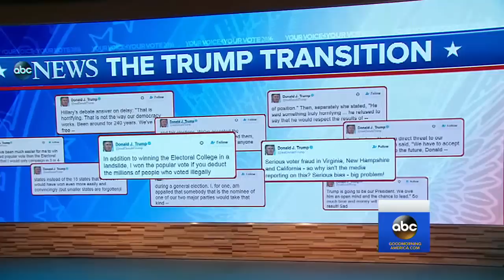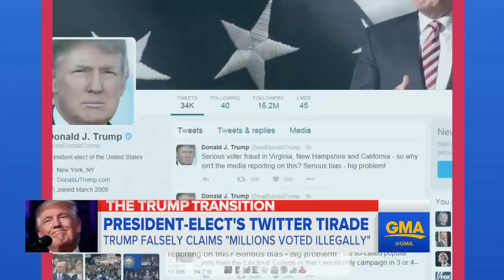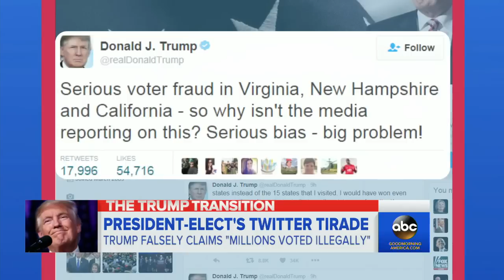Trump: Recount a 'Green Party Scam'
Donald Trump lashed out on Twitter against the recount effort, claiming there was "serious voter fraud in Virginia, New Hampshire and California."